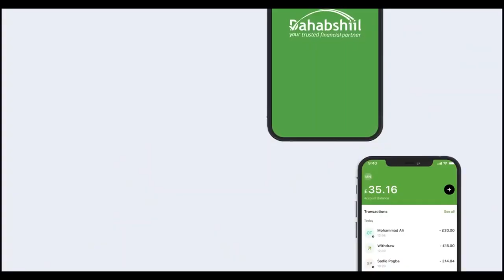"Waa in dib u dhiska Suuqa Waaheen iyo maamulkiisa loo daayo Golaha Deegaanka..." Musharax Cirro.